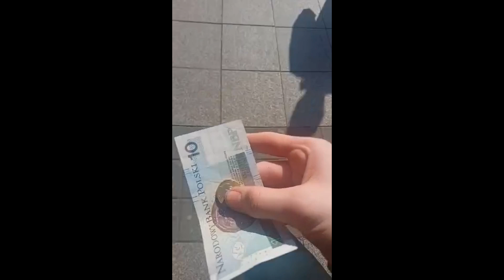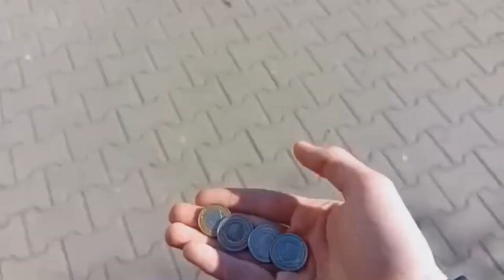7 hodin v polsku, bez peněz??(Katowice)